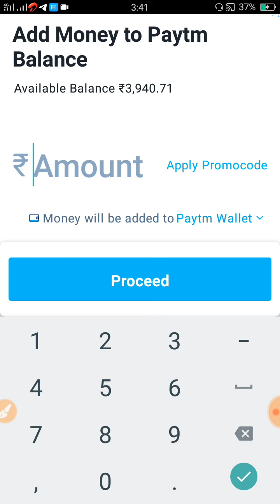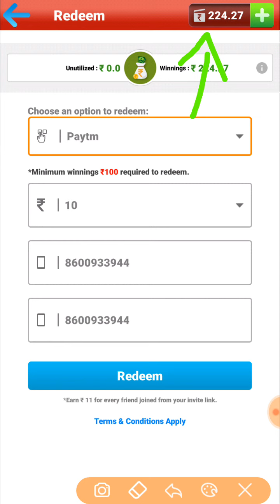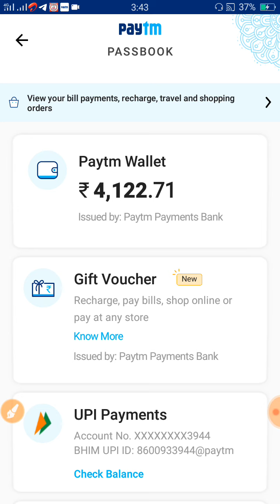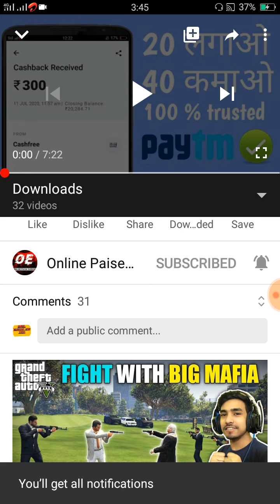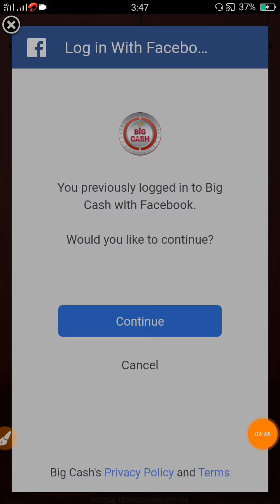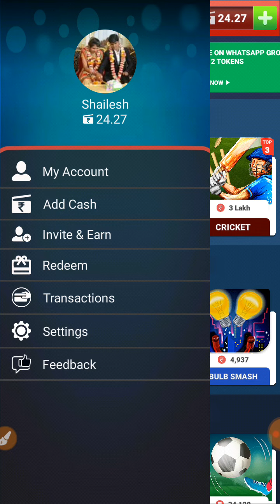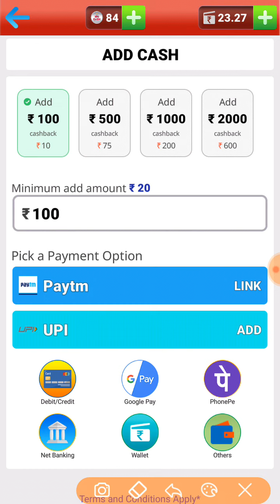Minimum Redeem ₹10 Instant Paytm Cash | New Earning App 2020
Hello Dosto welcome